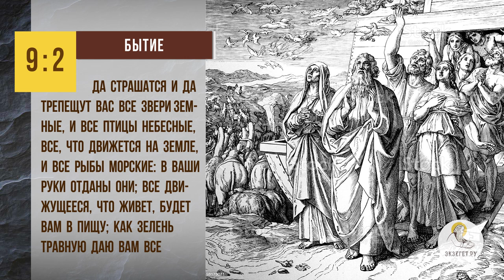Является ли ОХОТА грехом ? Протоиерей Александр Тылькевич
В сегодняшнем видео вместе с протоиереем Александром Тылькевичем отвечаем на вопрос: "Является ли охота грехом?". Касаемся следующих тем:

🔸 Добыча пропитания.
🔸 Извращенное увлечение.
🔸 Дары Божии.